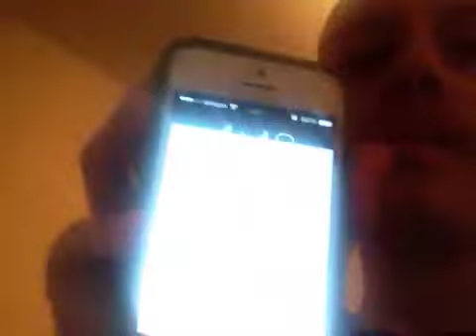Back to school!!